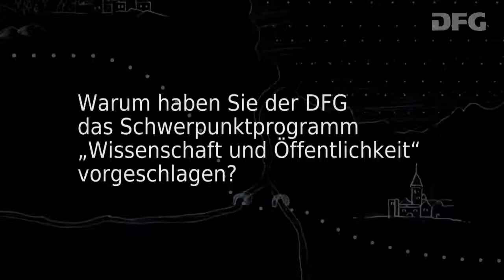Richtig oder falsch? Prof. Dr. Rainer Bromme; PD Dr. Marc Stadtler - Zur Entstehung des Projekts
Ob Stammzellforschung, Gen-Mais oder Grippeimpfung – im Internet können wir uns zu kontroversen Themen informieren. Doch oft stoßen wir dort auch auf widersprüchliche Antworten. Wie sollen wir entscheiden, was richtig ist, und uns eine Meinung bilden, wenn wir kein oder nur wenig Vorwissen zu einem Thema haben?